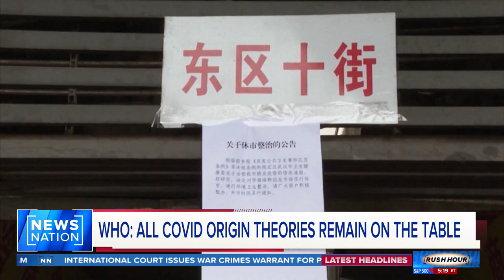New COVID origins data point to raccoon dogs in China market | Rush Hour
Genetic material collected at a Chinese market near where the first human cases of COVID-19 were identified show raccoon dog DNA comingled with the virus, suggesting the pandemic may have originated from animals, not a lab, international experts say.